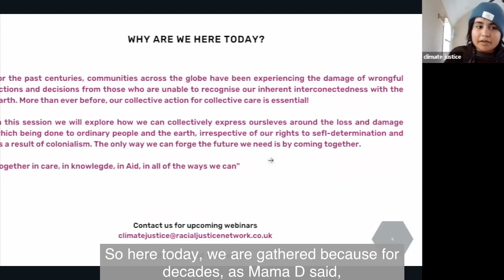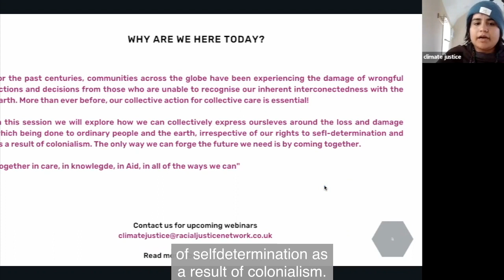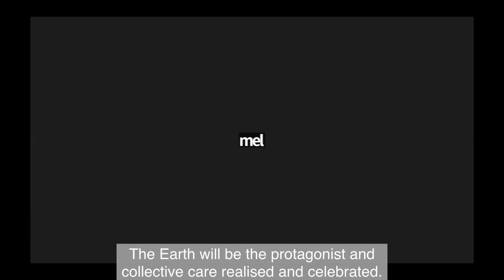RJN Grounding Session